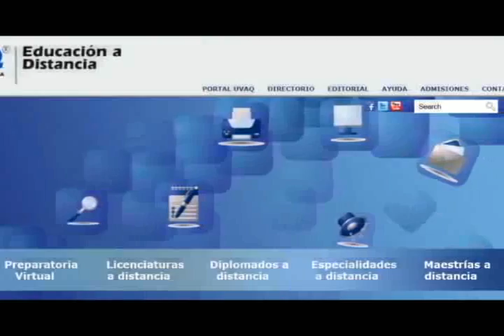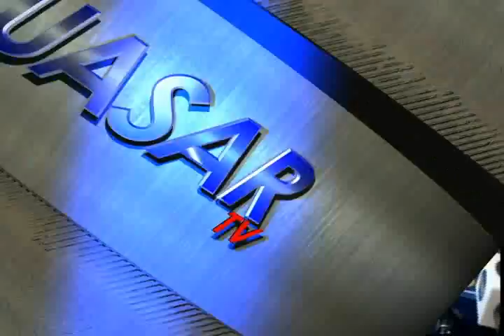Noticias de Michoacán, CuasarTv 16 de Julio del 2013